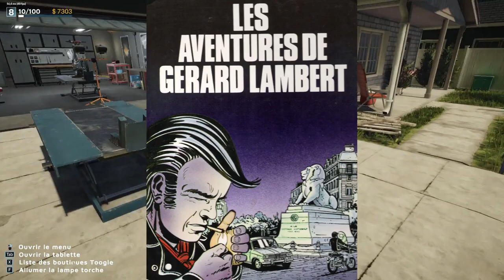[FR][Morgân] Motorcycle Mechanic Simulator 2021 - Le garage de Gérard Lambert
Morgân est : Gérard ! Dans sa petite boutique de mobylette, les moteurs ronflent !

- Ardarin
- Broudaff
- Célestin
- Mallevin
- Papillote
- Zmoi6